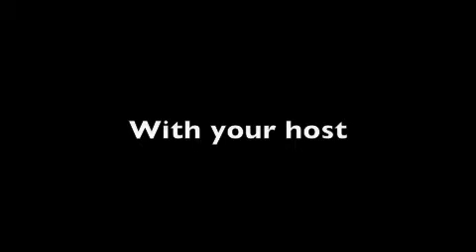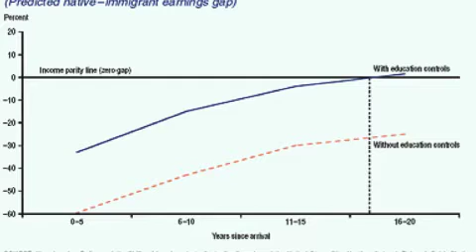Case Study: World Geography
Class STudy